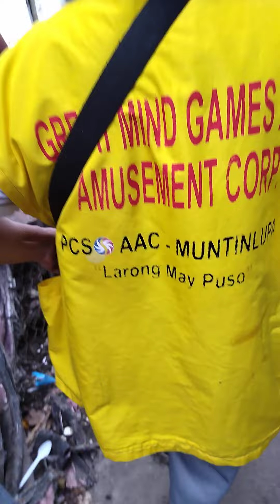21 March 2022